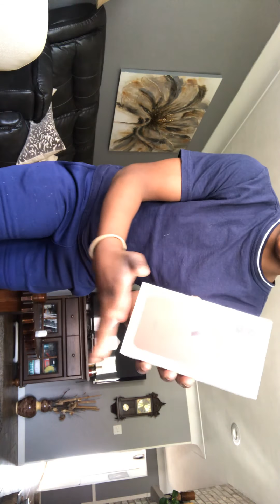April fools pranks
Like for part two